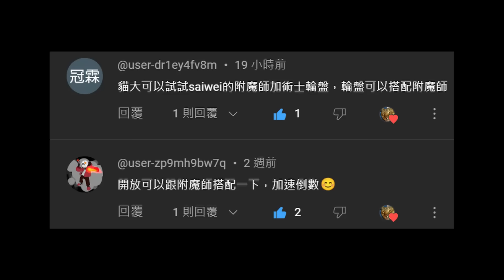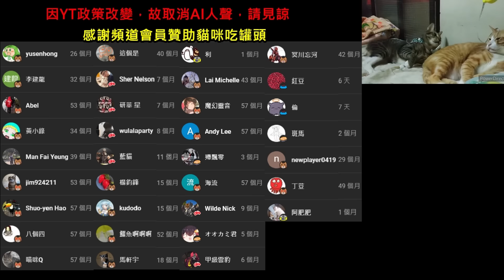《爐石OTK》附魔師居然可幫它加速！三回合輪盤術—威茲邦的工作坊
附上牌組：
AAEBAebJBgzDFpDHAoH7A4+fBIC1BMWkBfnGBazpBcekBqaoBq+oBuqzBgmtEP3hAuusA72+A5XeA9ujBPTGBcigBpqzBgABA/CzBsekBvezBsekBuveBsekBgAA